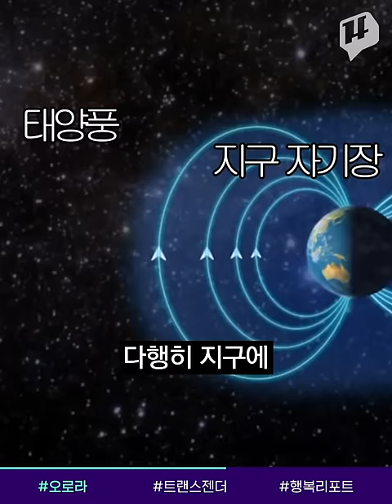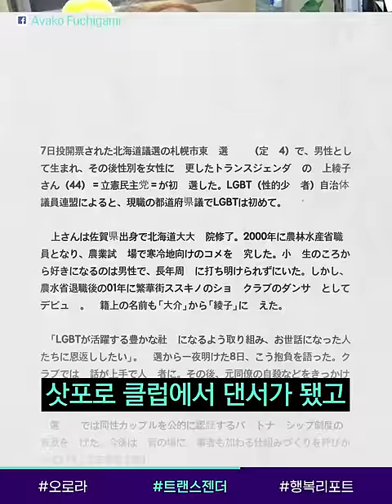노르웨이에 나타난 정체불명의 오로라 / 14F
지난주 노르웨이 밤하늘에 정체불명의 오로라가 나타났습니다. 외계인의 소행?! 이 아니라, NASA가 오로라에 담긴 비밀을 연구하기 위해 로켓을 쏘아올려 만들어낸 인공 구름이었는데요. 모두가 한번쯤 보고 싶어하는 오로라! 더욱 아름답게 감상하고 감동까지 느낄 수 있는 포인트를 알려드릴게요.